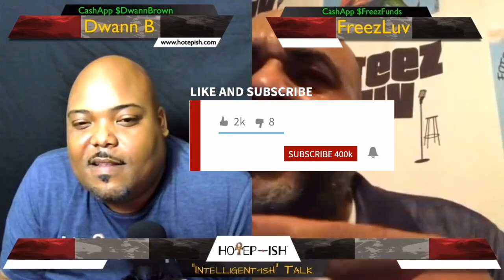FreezLuv talks banging during the 80s. Joe Biden, Kamala Harris, and Mass Incarceration.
Play this for people who think Biden had to write the prison laws in response to societal conditions.